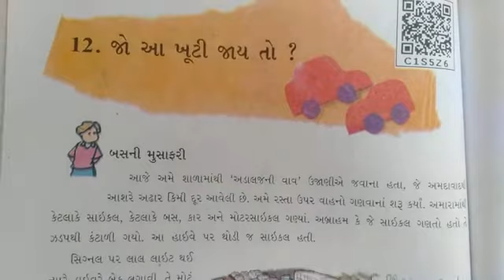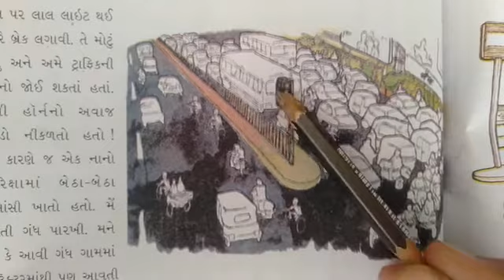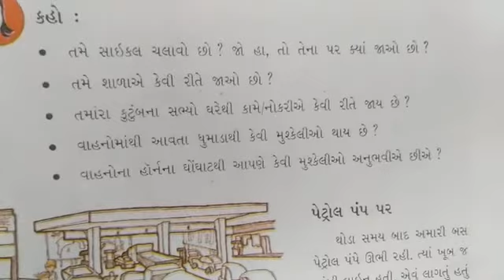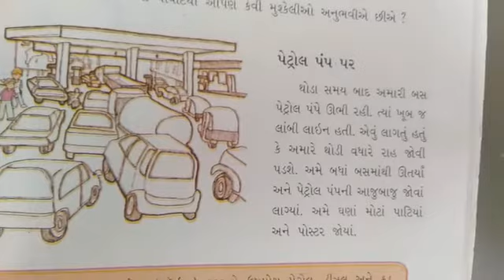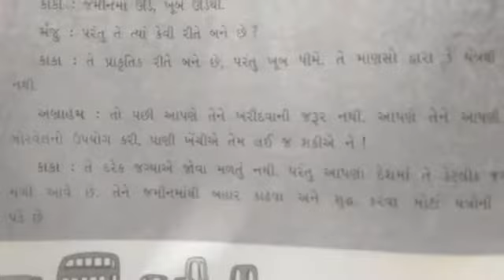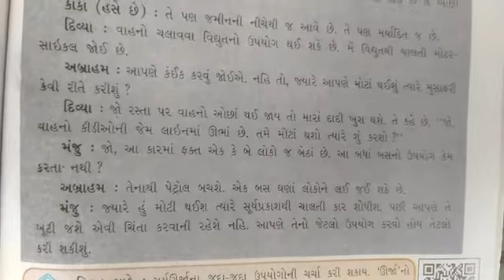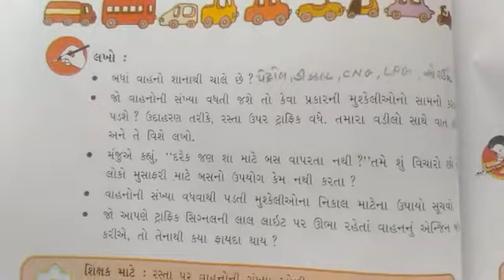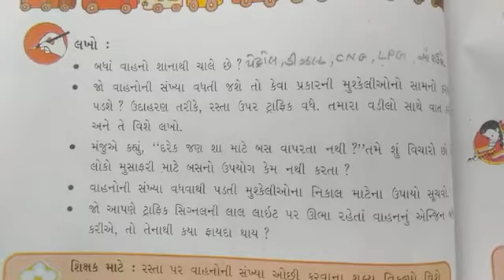std 5 પર્યાવરણ.ch-12 (part-1)